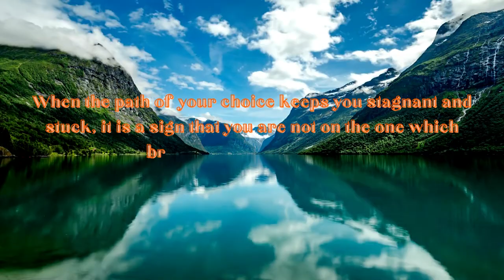Empowering Quotes (251) - Become the best version of yourself